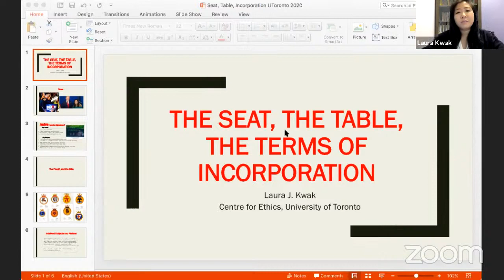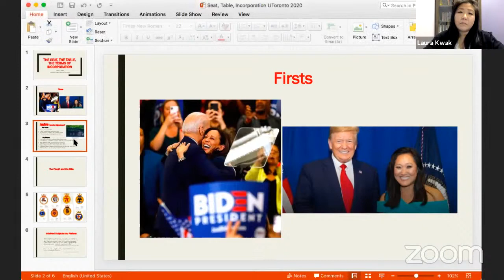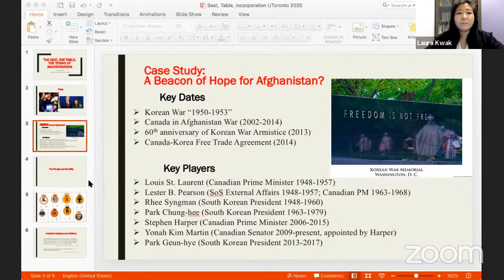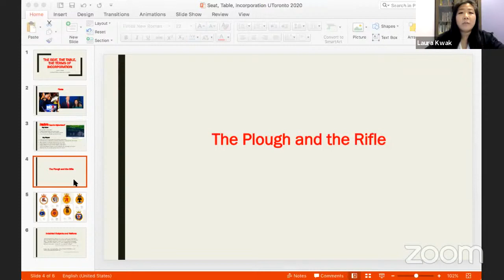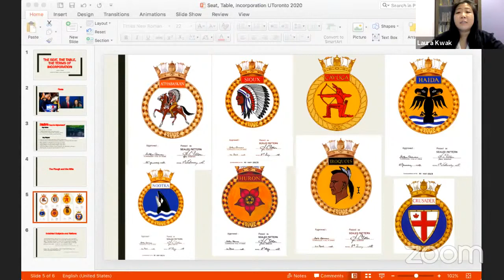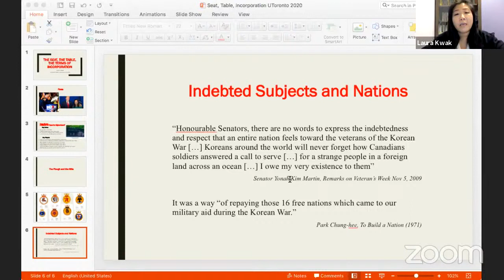Laura Kwak, Representation and the Roles of Racialized Political Elites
Laura Kwak, The Seat, the Table, the Terms of Incorporation: a Critical Discussion on Representation and the Roles of Racialized Political Elites

The inclusion of racialized politicians has become a key feature of liberal democracies. Indeed, the political inclusion of previously excluded racialized populations matters. This presentation is concerned with how it matters. The dominant presumption is that the presence of racialized parliamentarians guarantees that debates important to racialized groups will move in more socially just directions. However, recent scholarship in critical race socio-legal studies have suggested that the incorporation of select racialized elites has not substantively challenged dominant political discourses and/or policies. Rather, paradoxically their inclusion can foreclose possibilities for substantive diversity and justice. If we understand racial governmentality as flexible, this research is concerned with questions that will better meet the needs of racial justice in a world where post-racial discourses persist alongside explicit racial violence.

Laura Kwak is Assistant Professor in the Law and Society Program at York University. Her research has been published in the Oñati Socio-Legal Series, Ethnic and Racial Studies, the Canadian Journal of Women and the Law, and Amerasia Journal. She is developing her first monograph “Playing by the Racial Rule(s): Asian Conservatives in Canada’s Federal Legislature,” which challenges the supposed incommensurability of racialized identity and Conservative politics. Her SSHRC Insight Development Grant (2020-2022) funded research project “Race and Representation in Canada’s Parliament, 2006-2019” will examine the contributions of racialized MPs across Canada’s three main federal political parties.